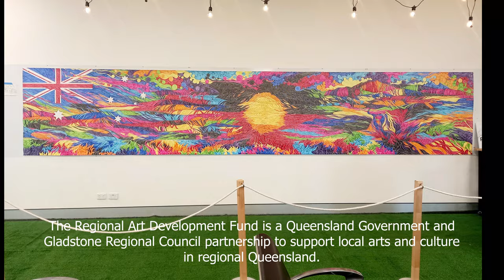Fly Into Art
Ping has moved her art studio into the Gladstone Airport Terminal. Everyone will be able to see the progress of this artwork.
Fly Into Art in supported by Gladstone Airport Corporation and The Regional Art Development Fund ( RADF ). The Regional Art Development Fund is a Queensland Government and Gladstone Regional Council partnership to support local arts and culture in regional Queensland.